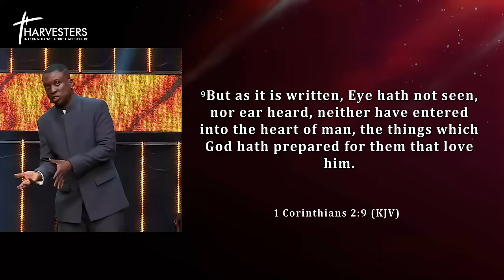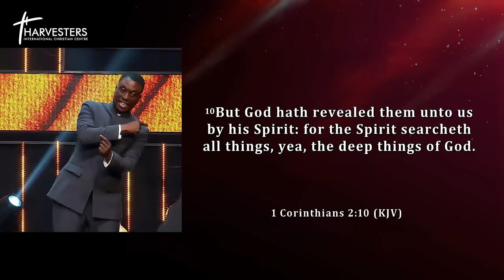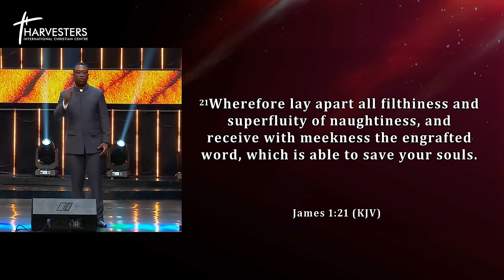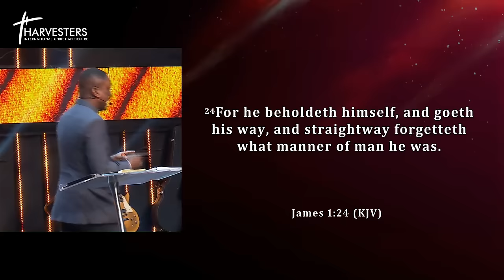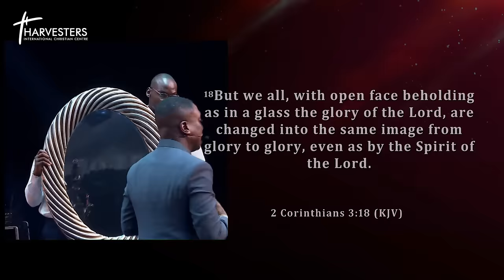The Perfect Mirror; The Word Of God (Sermon Only) || Pst Bolaji Idowu || March 24th 2024